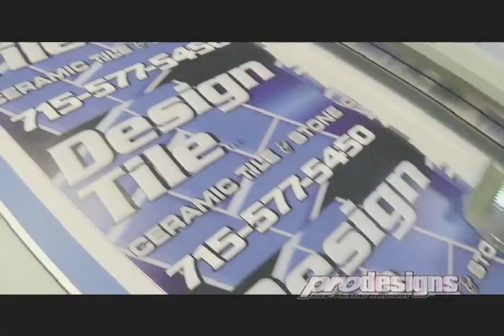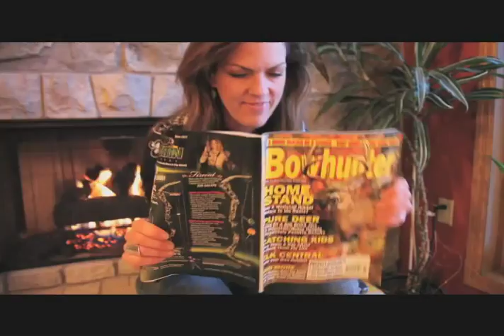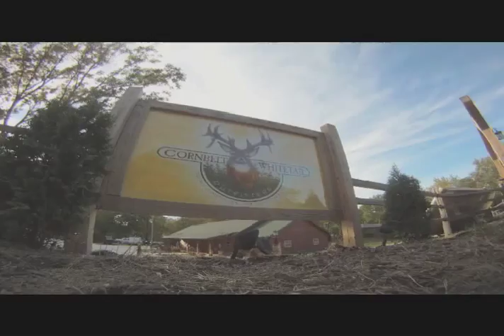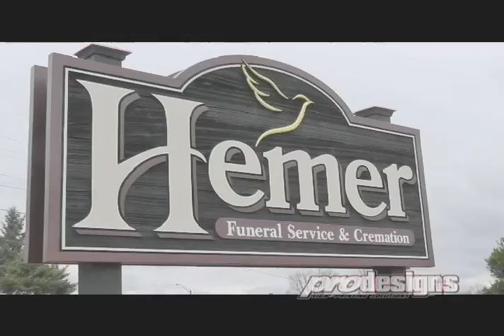Outdoor Bound TV Episode 6 Jana Waller & McKenna Walbeck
Outdoor Bound TV Episode 6 - Jana Waller McKenna Walbeck Skullbound TV Whitetail Deer Hunting Wisconsin